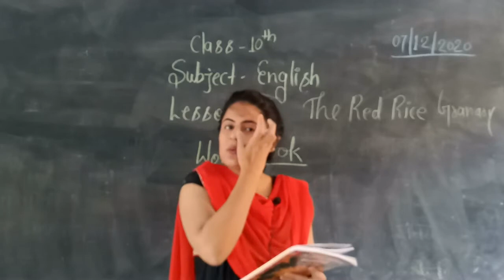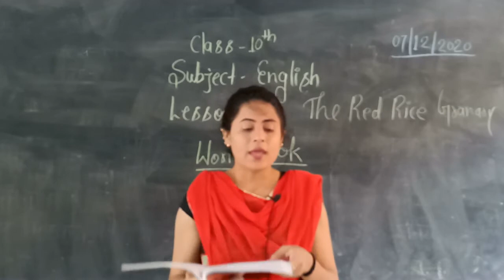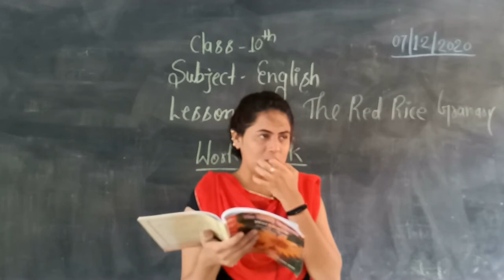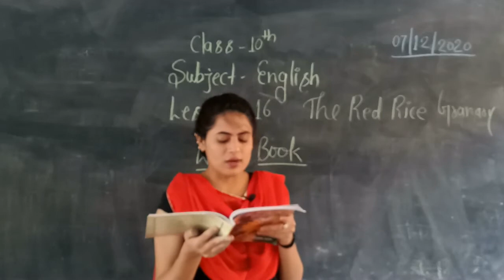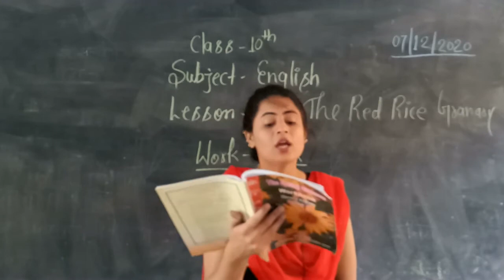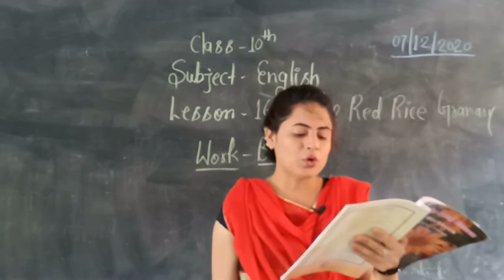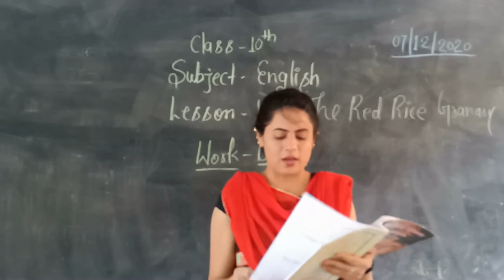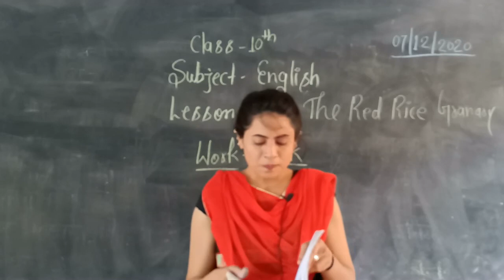Class-10th, English, Lesson-16, (The Red Rice Granary)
Teacher- Monika Jain